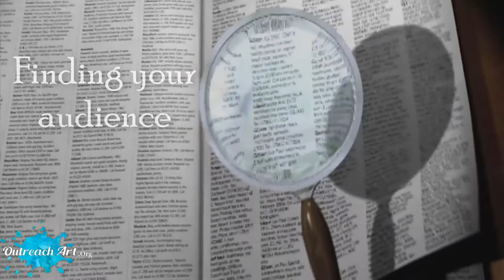Unrealistic expectations of artists |Art tips with John |John Morris| Coach for the creative mind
Scottish Artist John Morris presents another exciting video on how to build a successful art business! Today he speaks about unrealistic expectations of artists |Art tips with John |John Morris| Coach for the creative mind
Join John today as shares with you a 'how-to' on how to...

Link to the art product of the week ~

Where can you follow John?
~Delight with John on Social media in his secret art group